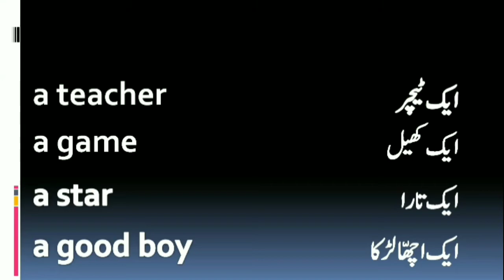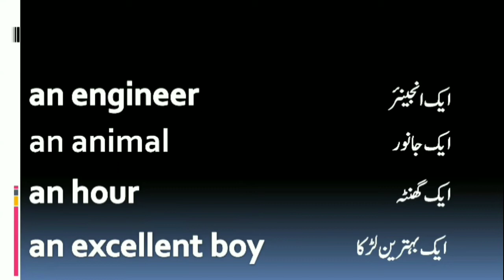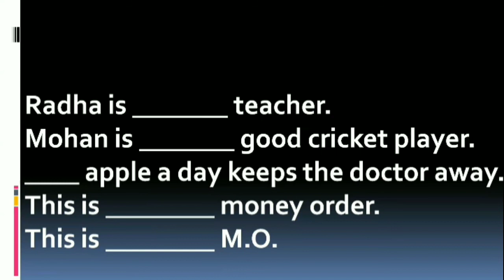A and An in Urdu / Hindi | Spoken English through Urdu | انگریزی سیکھیں | Class-3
Spoken English through Urdu

This is the first video of the series Learn English through Urdu. We focus on teaching English in an easy way, without any hurdle or burden of grammatical terminology. Contrary to the traditional methods where learning language is made complex focused on memorizing patterns and definitions,  our Learn English videos explore you to learn English language naturally through Urdu with our unique structure based technique. You can make hundreds of grammatically correct sentences after watching each video; that too is brief, comprehensive and interesting.
As you begin learning, very soon, you will be able to own enough number of sentences to communicate, moreover you will be capable to analyze, expand and evaluate your English language ability on your own.

As we all know, English is the language of science, of aviation, computers, diplomacy, and tourism. Knowing English increases your chances of getting a good job in a multinational company within your home country or for finding work abroad. It’s also the language of international communication, the media and the internet, so learning English is important for socialising and entertainment as well as work!

اردو میں بولی جانے والی انگریزی

اردو میں انگریزی سیکھنا سیریز کی یہ پہلی ویڈیو ہے۔ ہم گرائمیکل اصطلاحات کی کسی رکاوٹ یا بوجھ کے بغیر ، آسان طریقے سے انگریزی سکھانے پر توجہ مرکوز کرتے ہیں۔ روایتی طریقوں کے برعکس جہاں زبان سیکھنے کو پیچیدہ بنا دیا گیا ہے اس کو سمجھنے کے نمونوں اور تعریفوں پر ، ہمارے انگریزی سیکھیں ویڈیوز آپ کو اپنی منفرد ساخت پر مبنی تکنیک کے ذریعہ اردو کے ذریعہ فطری طور پر انگریزی زبان سیکھنے کے دریافت کرتے ہیں۔ آپ ہر ویڈیو کو دیکھنے کے بعد سیکڑوں گرامریٹک درست جملے دے سکتے ہیں۔ وہ بھی مختصر ، جامع اور دلچسپ ہے۔
جیسے ہی آپ سیکھنا شروع کریں گے ، بہت جلد ، آپ مواصلت کے ل to کافی تعداد میں جملے کے مالک ہوجائیں گے ، اس کے علاوہ آپ خود انگریزی زبان کی صلاحیت کا تجزیہ ، توسیع اور تشخیص کرنے کے بھی اہل ہوجائیں گے۔

جیسا کہ ہم سب جانتے ہیں ، انگریزی سائنس ، ہوا بازی ، کمپیوٹر ، سفارتکاری ، اور سیاحت کی زبان ہے۔ انگریزی جاننے سے آپ کے اپنے ملک میں کسی ملٹی نیشنل کمپنی میں اچھی ملازمت حاصل کرنے یا بیرون ملک کام تلاش کرنے کے امکانات بڑھ جاتے ہیں۔ یہ بین الاقوامی مواصلات ، میڈیا اور انٹرنیٹ کی بھی زبان ہے ، لہذا انگریزی سیکھنا کام کے ساتھ ساتھ سماجی اور تفریح ​​کے لئے بھی ضروری ہے!

براہ کرم پسند کریں ، شئیر کریں اور سبسکرائب کریں۔

شکریہ

Introduction to Urdu Language

The Urdu language is an Indo-Aryan language that is spoken by over 100 million people, which makes it another important language to study. The language is dominant in India and Pakistan, and spoken by large communities in the United States, the United Kingdom and the United Arab Emirates.
The Urdu language is a variant of Hindustani that evolved from the 6th century up to the 13th century from a form of Apabhraṃśa that came from the Shauraseni language. The latter is a Middle Indo-Aryan language from which other languages such as the Punjabi dialects came from.

About 75% of Urdu words and 90% of verbs have roots from Prakrit and Sanskrit. The Persian language was heavily influential in the development of Urdu, with some help from Arabic.
Although the speed in learning a language depends on the learner, it could take about six months to learn speaking, writing and reading in Urdu.
Learning the Urdu language allows you to gain access to other languages in the region. For one thing, it is closely related to Hindi, so you’ll have a head start in this language if ever you want to pursue it after learning Urdu.
Benefits of learning the Urdu Language
While we are mentioning the many positives you can gain from learning Urdu, still a lot more benefits are forthcoming.

Learning Urdu helps improve your cognitive abilities. It trains your brain and keeps it strong and healthy. The introduction of new grammatical rules, new vocabulary, new sentence structures and forming new words are good exercises for the brain.
It increases your skills set. Globalization diminishes the boundaries among countries. In order to survive the new environment, it is important to improve your set of skills, to have a market edge and more job chances.
As mentioned, India and Pakistan have rich histories and learning Urdu will open the doors to fascinating, mystical and intriguing cultures – from their age-old practices, traditions, values and norms. You’ll be able to read classic literature from the 14th century. You could read over 4,000 journals, understand shows from 74 TV stations and 70 radio stations.
Neuroscientists say that that the graphic structure and sound system that are unique to the Urdu language activates the front part of the brain. This helps improve your analytical skills and heighten your capacity for making decisions. ( Courtesy : daytranslation)